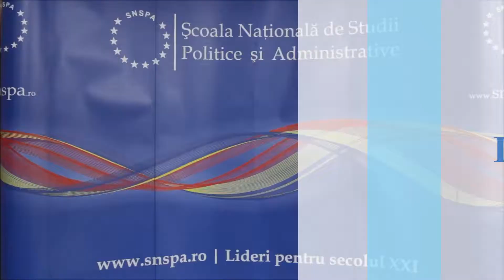Facultatea de Comunicare și Relații Publice | Clip de prezentare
Videoclip scurt de prezentare a Facultății de Comunicare și Relații Publice din cadrul SNSPA, București